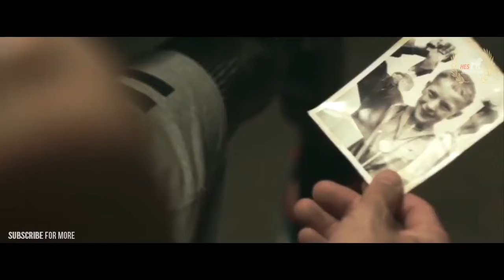The Ultimate Motivational Video STAY FOCUSED